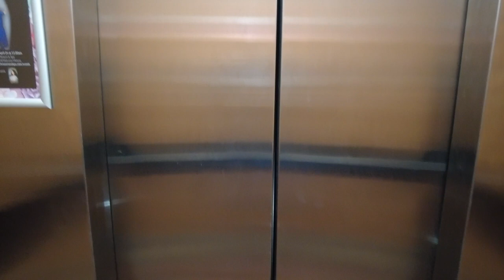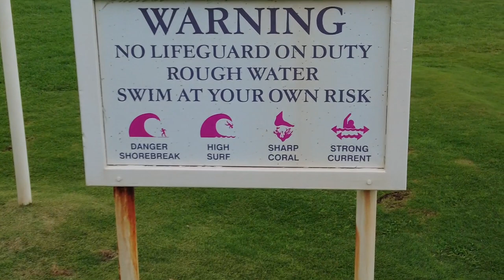Flight attendant layover in the quiet beautiful island town of Lihu'e, Kauai, Hawaii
Places I stay and things I do while on my layovers as a flight attendant.